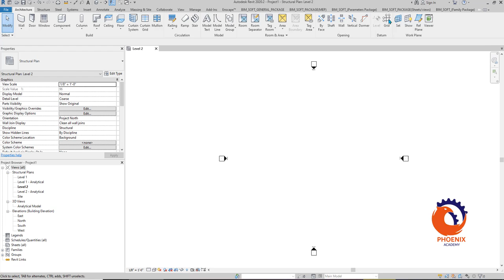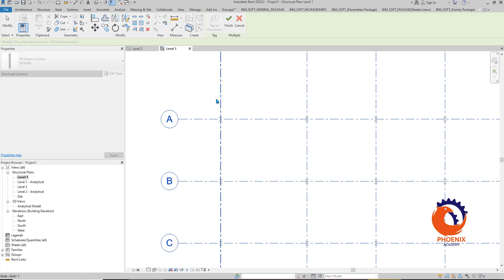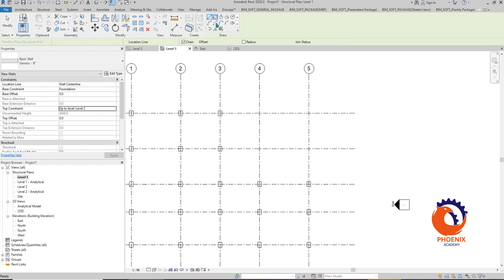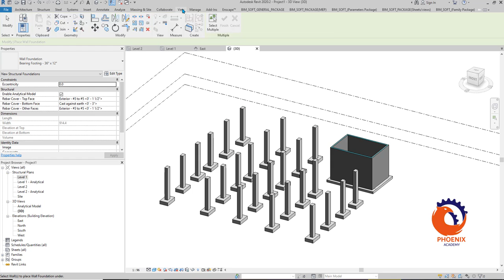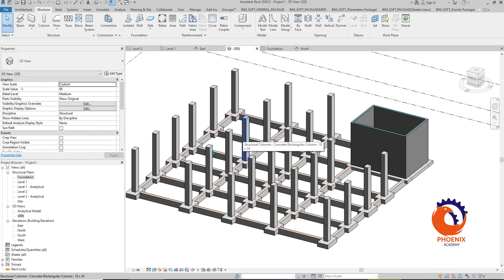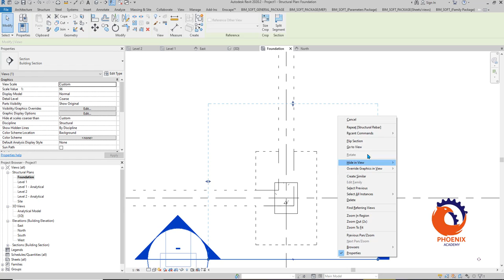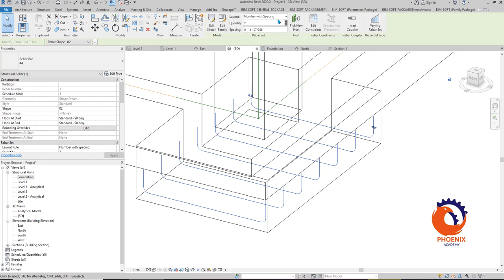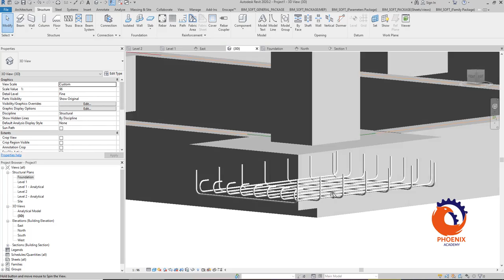Foundation Plan in Revit Tutorial Footing in Revit ريفيت انشائي